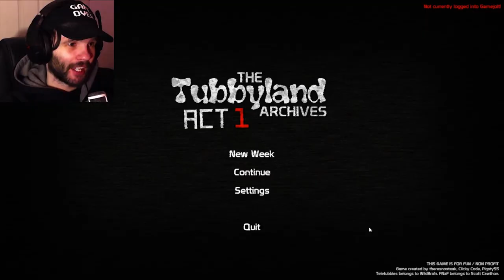BRO, I WAS HIDING!!! | The Tubbyland Archives (FNAF)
Welcome everyone to the month of July, where I will HOPEFULLY be playing A LOT of FNAF for the 10th anniversary of FNAF come this August!! And the first FNAF game we have, is The Tubbyland Archives. I think this was meant to be a “reboot” of Five Nights at Tubbyland’s and.. whilst this game IS an improvement over the original games (visually and auditorily wise), but mechanically wise… I don’t think it quite hits the mark honestly. But I’m glad I FINALLY checked it out anyway.

If anyone’s interested, here’s the video where I played the original Tubbyland games:

00:00 I miss playing FNAF
04:33 Tubbyland Archives